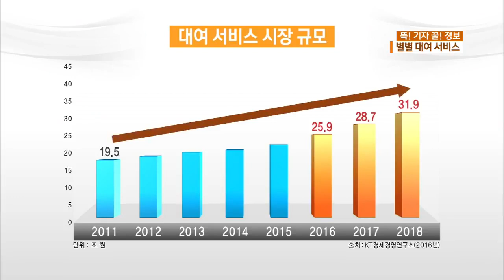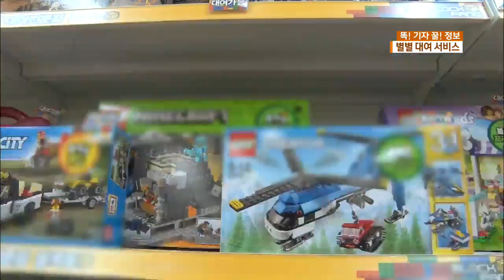블럭팡 방송영상